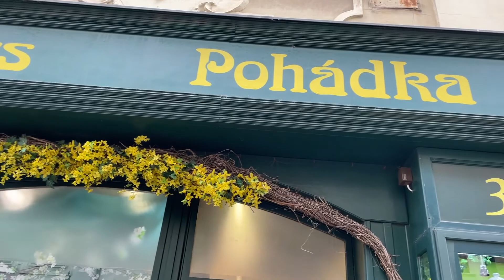Walking the streets of Prague! Old City Prague 1 - Czech Republic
Another video of us in Prague and just walking around and filming it!

Jacob and Simona